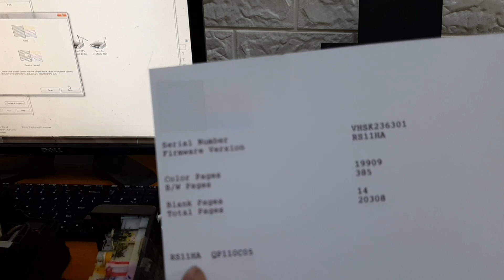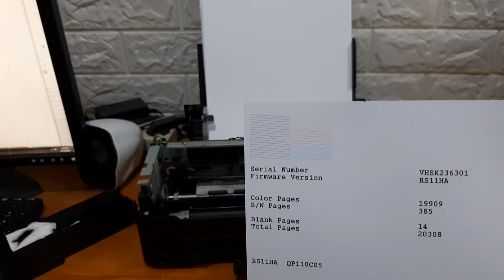Tutorial cara benerin paper jam epson L Series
Hai gaes kali ini kita sharing sedikit pengalam menangani epson L310 yang susah narik kertas atau paper jam sering kali kita para pengguna priter tipe ini mengalami hal ini,
penyebab umum papaer jam ini biasanya karena karet penarik atau ASF rollernya yang kotor atau sudah aus, namun pada kasus saya kali ini karena karet ASF rollernya ketumpahan tinta dari tempat pembuagan tinta dan juga karetnya sudah gompal / rusak jadi saya ganti aja karetnya dengan cara kanibalin dari printer saya yng sudah rusak..